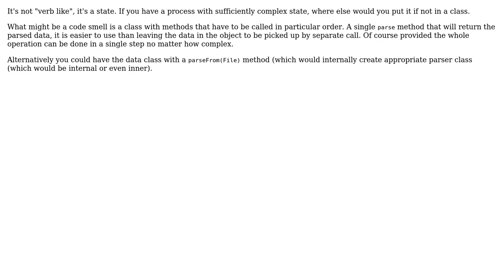Software Engineering: Are verb-like classes a code smell?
With thanks & praise to God, and with thanks to the many people who have made this project possible! | Content (except music & images) licensed under CC BY-SA | Music | Images & others | With thanks to user poke user Jan Hudec and the Stack Exchange Network Trademarks are property of their respective owners. You are responsible for your own actions.